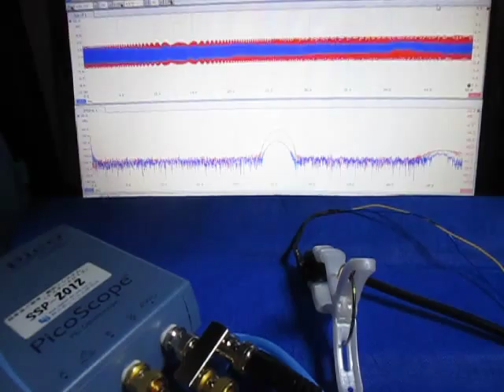オリジナル超音波実験：表面弾性波の観察 ultrasonic-labo